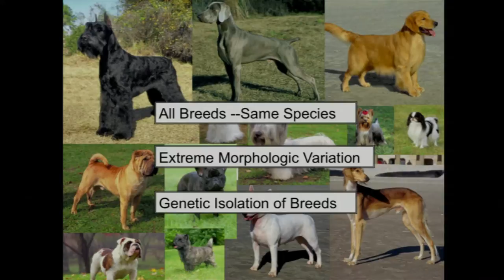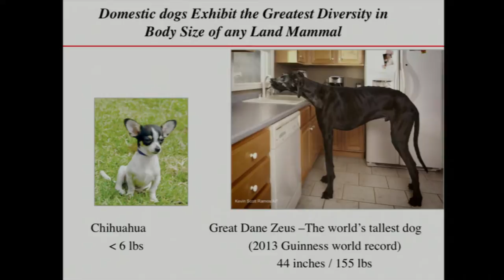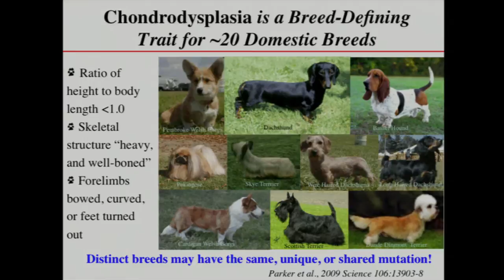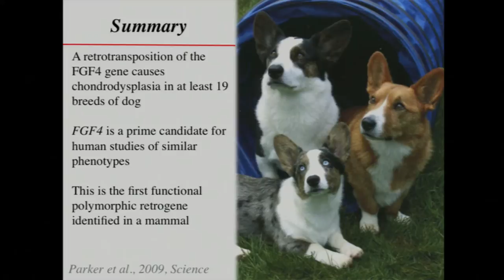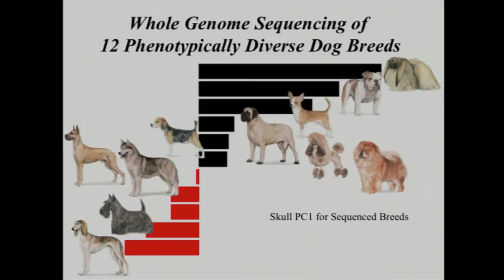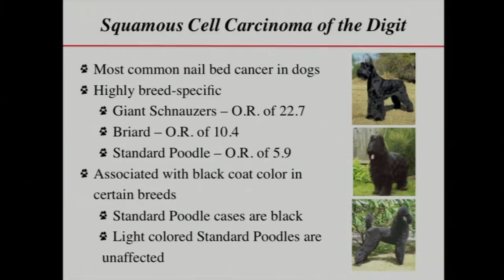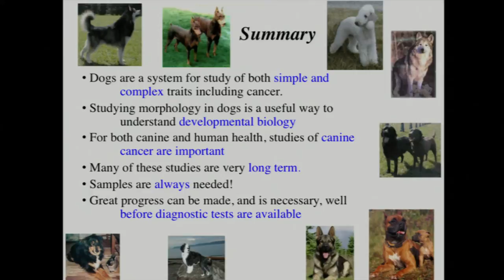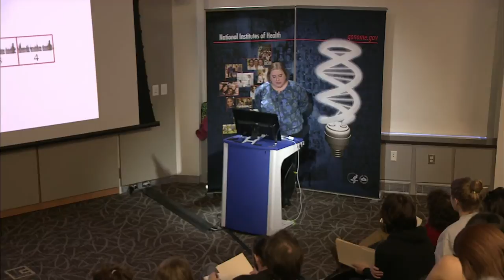Q?rius Presentation: The Dog Genome: Shedding Light on Human Disease - Elaine Ostrander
March 15, 2014 - Part of the "Genome: Unlocking Life's Code" exhibition events.

Dogs have been called a person's best friend, but they also can tell us a lot about human disease. Dr. Elaine Ostrander joins us in discussing how her lab at the National Human Genome Research Institute studies the genes of canines (dogs) in order to better understand human diseases, such as cancer.